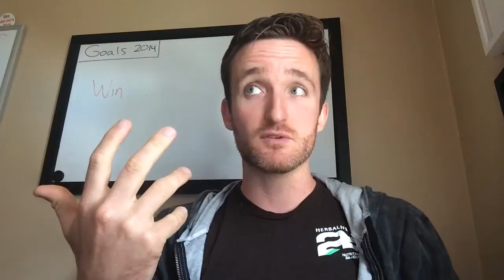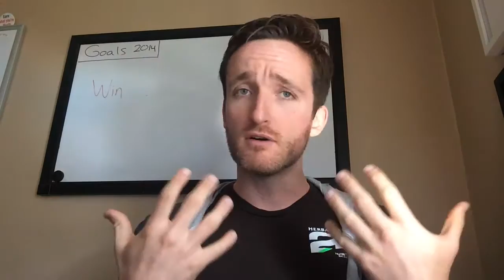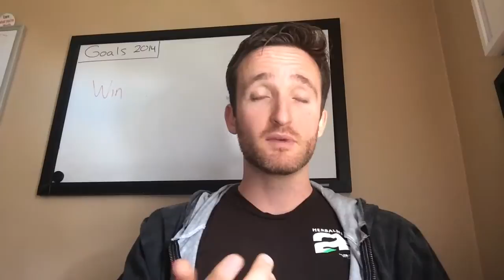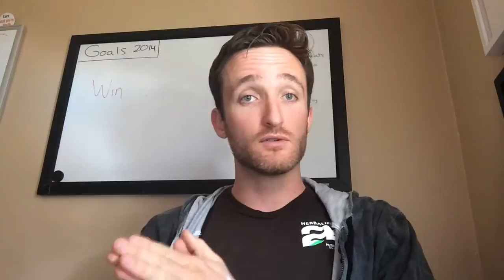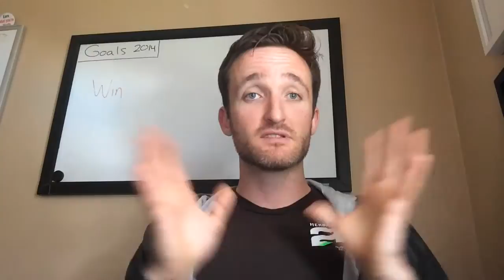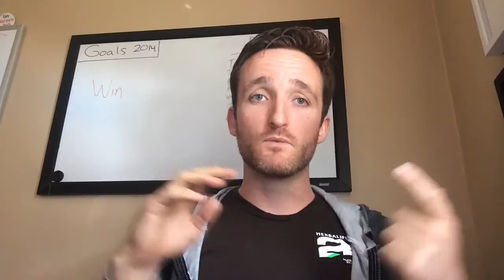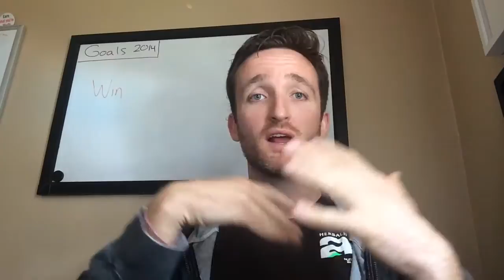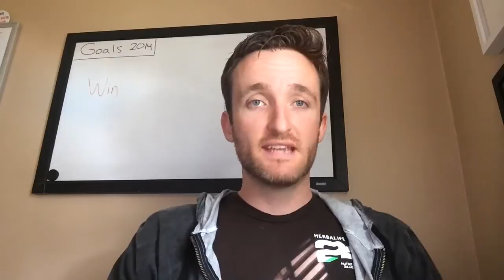Drugs - Dopamine and Endorphins and what they do in our lives!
Today we talked a LOT about endorphins and dopamine and how we are being completely overloaded on a daily basis and how we can harness and draw awareness to our addictions in order to use them to our advantages!